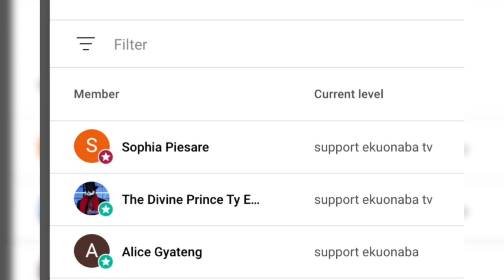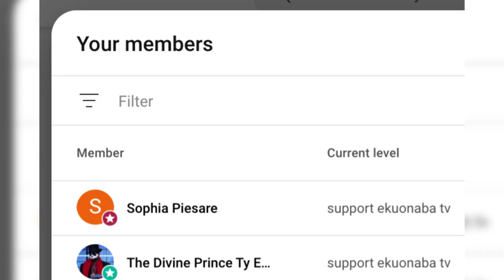Prophet Jeremiah selling fish for 1 5 Million + VDM reactions